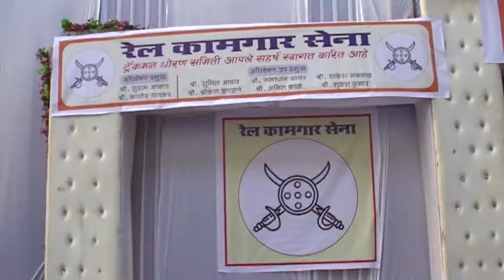रेलकामगार सेना आयोजित भव्य ट्रॅकमॅन परिषद